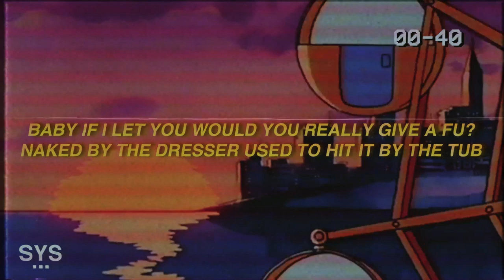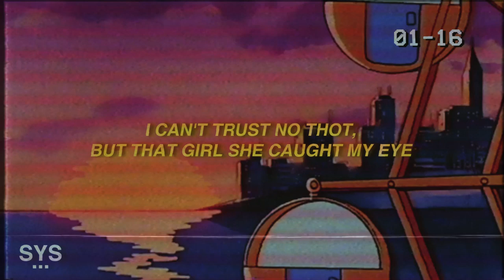Marco Luka - Allure (Lyrics)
Lyrics: Allure - Marco Luka

Baby if I let you would you really give a fu?
Naked by the dresser used to hit it by the tub

I don't want no pressure
Please don't call me when I'm up

I don't wanna feel it drown my
Feelings with this cup, yeah

I'm in the field for real, yeah
Ice on both wrists cause I'm so
Ambidextrous, yeah

I'm in the field for real
I'm all 'bout the action but all of you
Extras, yeah

Y'all whippin' a honda, I'm whippin' a
Tesla, uh

Young luka hit bitches it making me
Restless, ah

One side, baby I spy
Shawty she gon' shine like the
Ceiling in my ride

Baby what you thought,
All you ever do is lie

I can't trust no thot,
But that girl she caught my eye

Watch the way you speak to me
You better be polite

I just sip on 40 it ain't sittin' with me right
Freaky little shawty in giuseppe

Hit it for a minute now she singing mcknight

📷 Background: Unsplash

Lyrics for 'Allure' by Marco Luka.